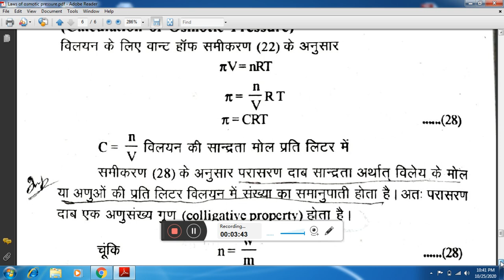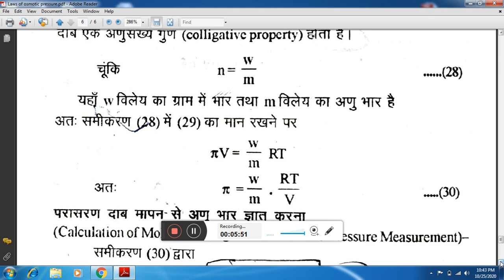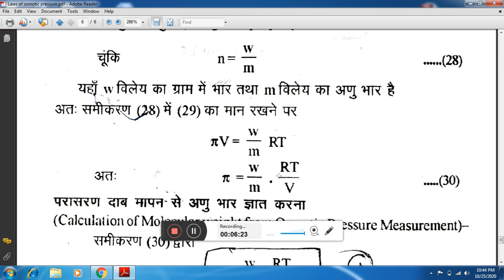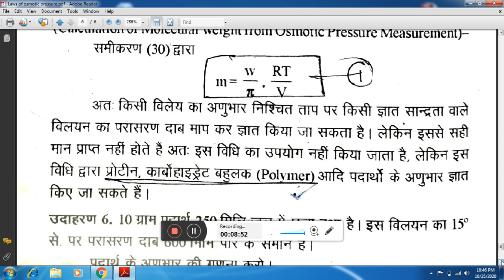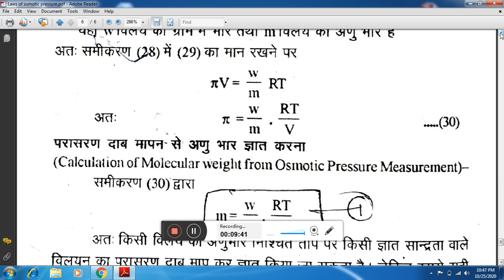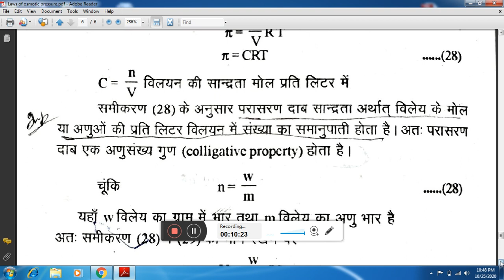Calculation of molecular weight by osmotic pressure BSc III by SK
By Suneel Kumar